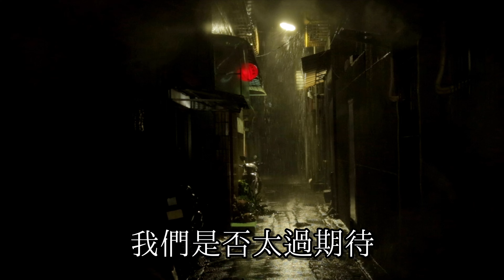不能做朋友 (台灣ドラマ「マーフィーの愛の法則（莫非，這就是愛情）」挿入歌)－ 金韓一(Jack Kim) ［歌詞/Lyrics］🇹🇼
2015年の台灣ドラマ「マーフィーの愛の法則（莫非，這就是愛情）」挿入歌)、不能做朋友です。 金韓一(Jack Kim) による曲です。
ドラマはタン・ユージャ(唐禹哲) 、リー・ジャーイン(李佳穎)、ジョリン・ジェン(簡宏霖)ら出演。唐禹哲の演技ってなんか良いんですよね。
金韓一(Jack Kim) は韓国ソウル出身、中国語は中国大陸の中國華僑大學で習得したようですが、結婚後1年経たない27歳(2018年2月)のときに、済州島で突然の病気で亡くなっています。
この曲の曲調がBii 畢書盡にも通じるところがあるので、畢書盡に歌い継いでもらいたいです。

The song is not owned by me.  But the video is owned by me.

🎬動画編集：
Power Director 365